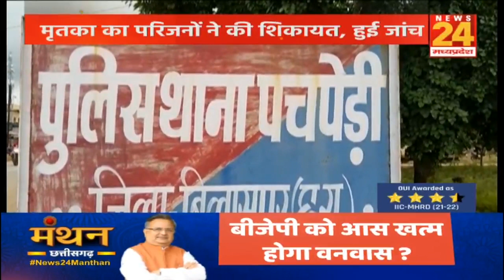बहू की खुदकुशी मामले में ससुराल वाले गिरफ्तार, साक्ष्य मिटाने दफन कर दिया था शव